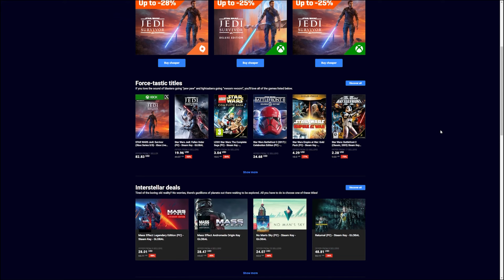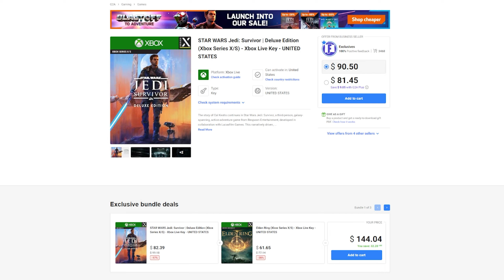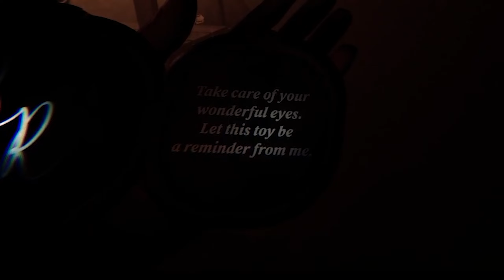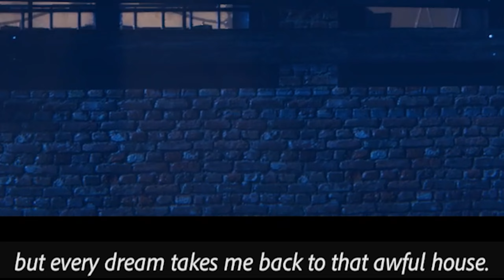This DOLL Will Haunt Your NIGHTMARES! | 9 CHILDS STREET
In this video, I play the Steam videogame 9 Childs Street. A horror game that sees you as a child noticing some disturbing happenings going on in a house across the road from you. You decide to investigate this house which the address is 9 Childs Street. In the house you find the dollmaker who is making all these children into dolls. A very tense and atmospheric horror you will get to the bottom of all the mysteries surrounding the history of this house and owner.

The game has a load of jumpscares, tense moments and chase sequences. You also get to wear Ash Ketchum's hat! What a treat!

9 Childs Street is a first-person indie horror game in the walking simulation genre, the main emphasis is on the scary atmosphere and the sense of fear of the player. During the passage, you will have to face paranormal phenomena and learn the terrifying mystery of the owner of the house.

The setting is a house across the street, in which, not so long ago, lived an elderly lonely man, but he is no longer seen and the house lights no longer come on.

You play as a curious 9 year old boy named 'Armin who was wondering what happened to his neighbor and one night he saw a light in the seemingly already abandoned house across the street. Without thinking long, he took a flashlight and went to investigate the sinister house in secret from his parents. Why did it feel as if someone was watching from a corner? Why do his eyes look so alive?

This content is inspired by Markiplier, Jacksepticeye, Manlybasshero, Insym